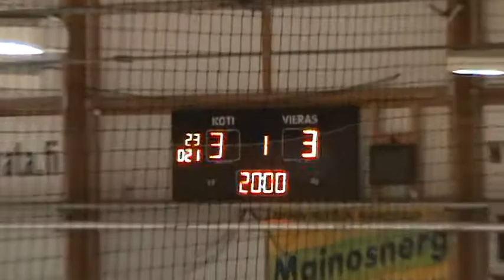TarU B2 - LJK 9.2.2020 B2-nuorten Suomi-sarja 7/18